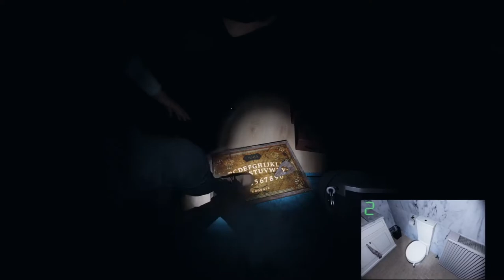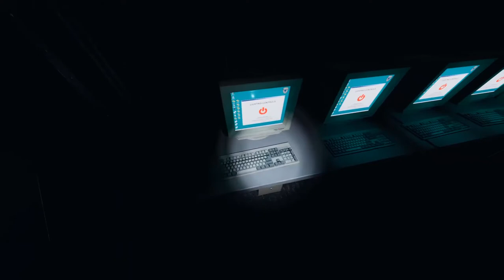LOOK OUT, HERE COMES SUSAN | Phasmophobia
paranormal
scary
ghosts
insym
haunting